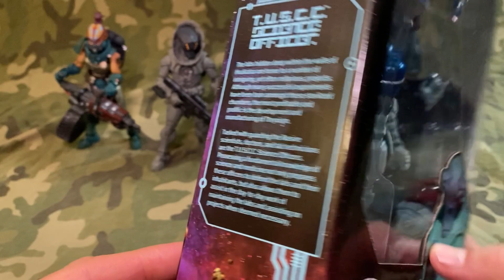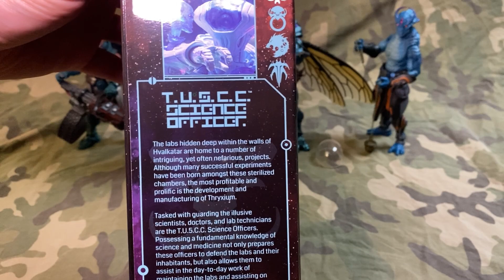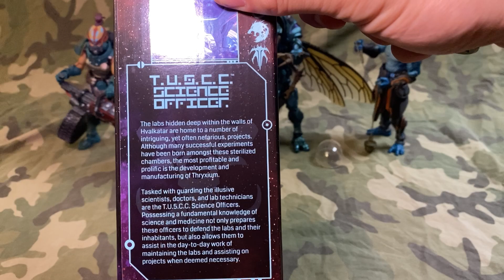Cosmic Legions TU5CC Science officer Review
Unboxing and reviewing one of the newest figures from @FourHorsemenStudios4H Cosmic Legions line:  The TU5CC Science Officer.